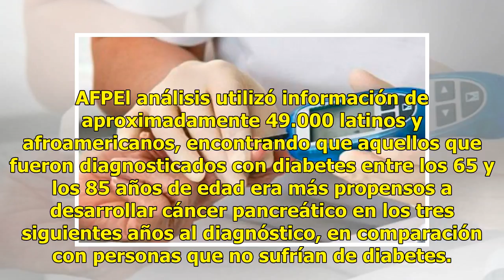Diabetes genera riesgo de cáncer de páncreas a partir de 50 años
Los Ángeles.- La diabetes de tipo 2 agrega un riesgo mayor entre los latinos y afroamericanos de EEUU que son diagnosticados con esta condición al cumplir 50 años: tienen tres veces más probabilidades de desarrollar cáncer de páncreas, según un estudio difundido hoy. Una investigación de la Universi...